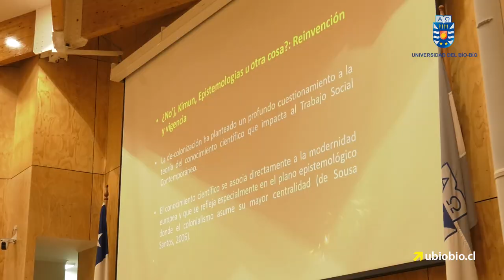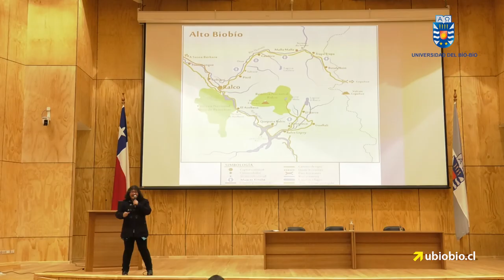Jornada de debate abordó la intervención crítica del trabajo social